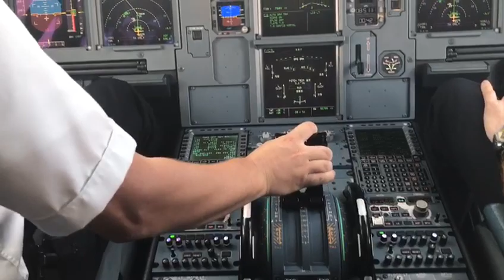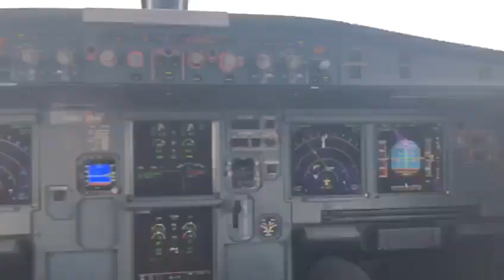Take off VVTS SGN Tan Son Nhat Airport Airbus A320 South-Vietnam Saigon